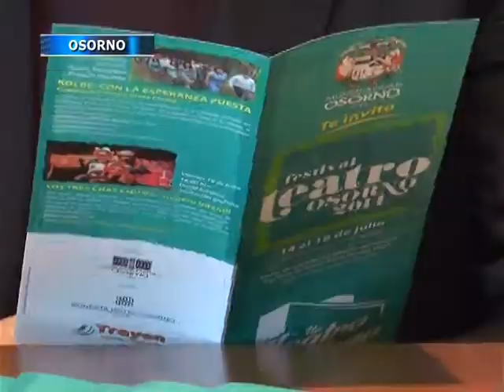Teatro de Invierno. Destacadas obras llegarán a Osorno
La nueva versión del Festival de Teatro de Invierno de Osorno llegará con destacadas obras y actores desde Santiago y regiones.